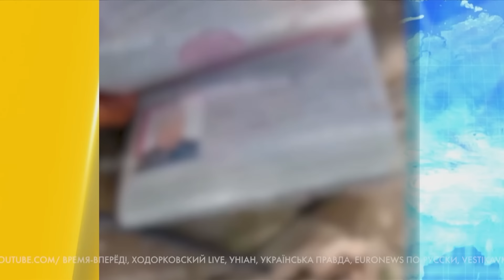💀 Знищили «ЗРАДНИКІВ з РДК» у натівські формі! Росіяни ліквідували цілу штурмову групу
21 квітня Z-канали радісно опублікували відео російських військових під Очеретино, які стверджували, що знищили «зрадників з РДК» і показували цілу групу 200-х. Вбиті були у натовській формі, за них були російські паспорти. Два дні радісного біснування  в коментарях, але раптом з'ясувалося, що загиблі виявилися російськими військовими з 30-ї бригади. Після цього пропагандистам терміново довелося вигадувати нову героїчну версію про те, що російська штурмова група загинула не від своїх дружніх вогнів, а нібито героїчно загинула в бою з ЗСУ. Подробиці - розкажуть наші журналісти у відео.